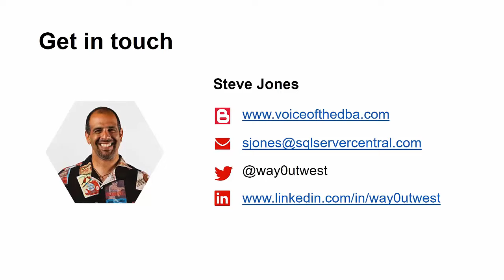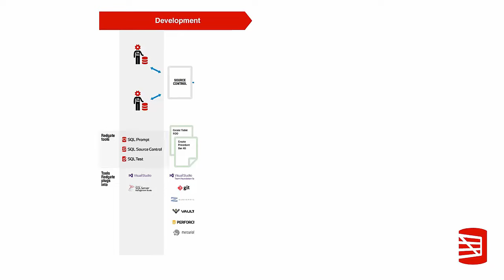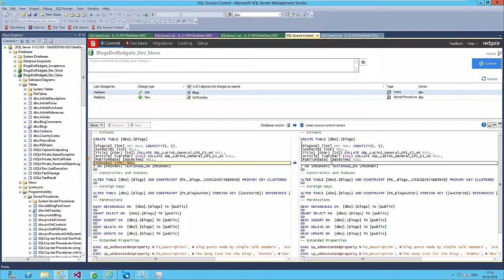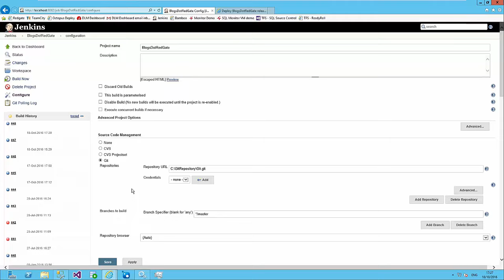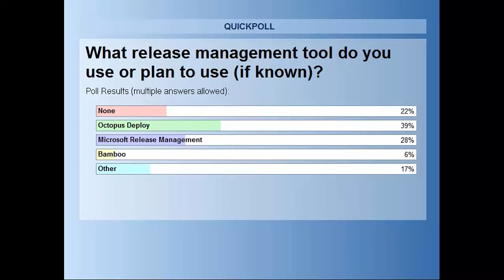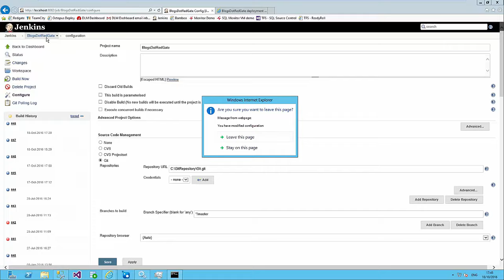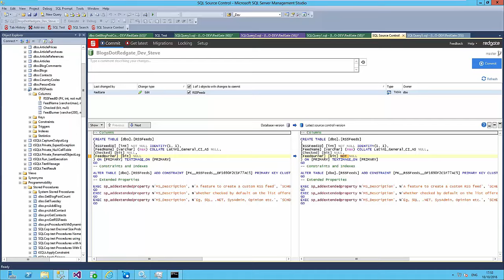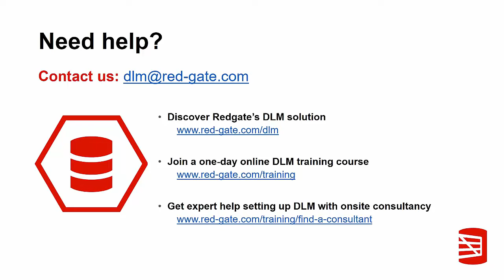Redgate DLM Automation Demonstration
In this video Data Platform MVPs, Steve Jones and Grant Fritchey show how Redgate DLM Automation works to improve database development and deployment processes.

Learn how to version control your databases from SSMS to track and understand changes, include your database in your Continuous Integration process to get quick feedback, automate your database deployment process to have safe, reliable, repeatable deployments and monitor your databases across environments to understand their versions and get notified of changes.